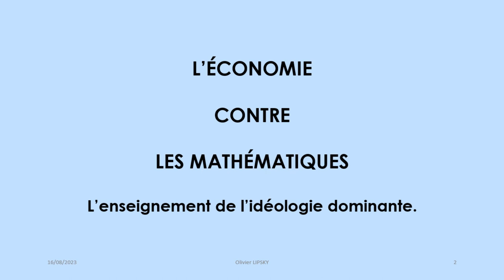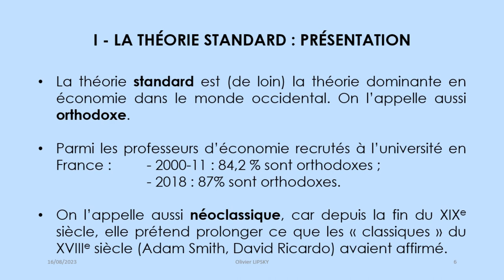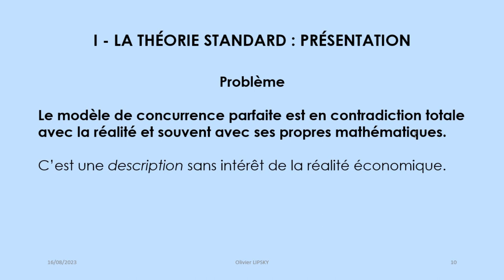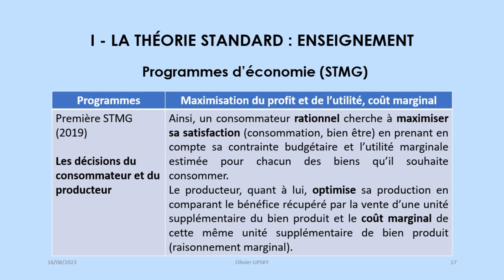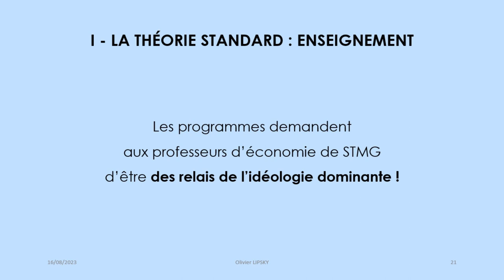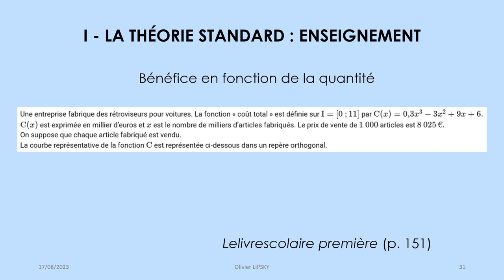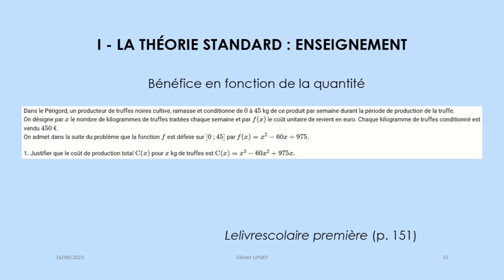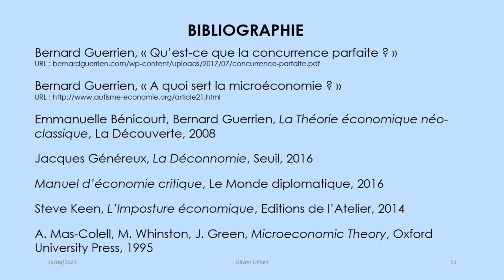L'économie contre les mathématiques I : La théorie économique standard et son enseignement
Première vidéo consacrée aux mathématiques, à l'économie et à leur enseignement au lycée en France. L'idéologie est-elle rentrée à votre insu dans les programmes, notamment en mathématiques ?

La seule théorie économique qui soit à la fois donnée en exemple en mathématiques et enseignée en SES et économie en STMG est la théorie économique standard et, plus précisément, ce qu’on appelle le modèle de concurrence parfaite. Dans La Déconnomie (2016), Jacques Généreux écrit : « Il est en revanche stupéfiant qu’un modèle truffé d’erreurs et légitimant des désastres puisse aussi longtemps dominer une discipline qui se veut scientifique. » Cette théorie standard n’est pas une théorie scientifique, c’est une idéologie politique. Les explications par les mathématiques et la raison (et surtout pas au nom d’une autre idéologie) sont ici :

Si tu es professeur de mathématiques ou de SES,
si tu ne veux pas être un relais de l’idéologie politique dominante,
alors tu peux diffuser ses absurdités !

Bibliographie :

Jacques Généreux, La Déconnomie, Seuil, 2016
Emmanuelle Bénicourt, Bernard Guerrien, La Théorie économique néoclassique, La Découverte, 2008
Bernard Guerrien, « Qu’est-ce que la concurrence parfaite ? »
Bernard Guerrien, « A quoi sert la microéconomie ? »
… et tous les articles des deux sites.